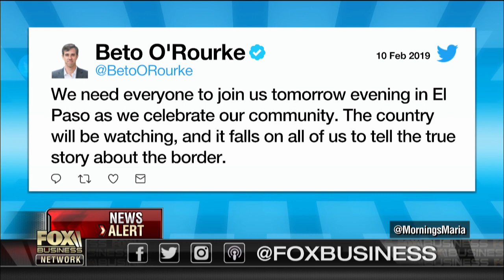Trump, Beto face off tonight in dueling rallies near border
PwC Partner Mitch Rochelle, Maslanksy + Partners president Lee Carter and FOX Business’ Deirdre Bolton discuss Trump’s border wall funding as he takes his message to the border in El Paso, Texas.